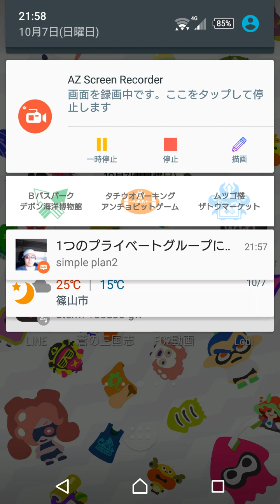蒼の三国志、長沙の義勇、長沙郡の攻防、破滅級クリア動画新武将呂蒙でクリアです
安定のクリア
時間はかかってますが呂蒙アタッカーでやってます。
手持ちにお持ちなら参考になりましたらよろしくお願いします( ᵕᴗᵕ )